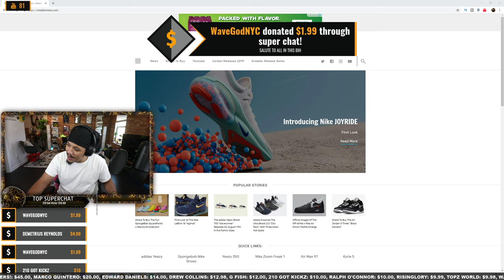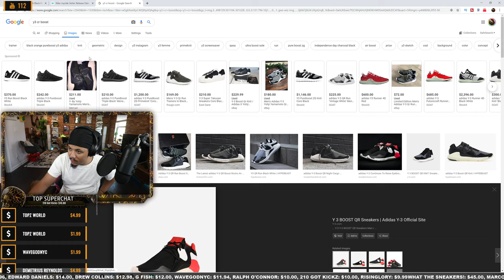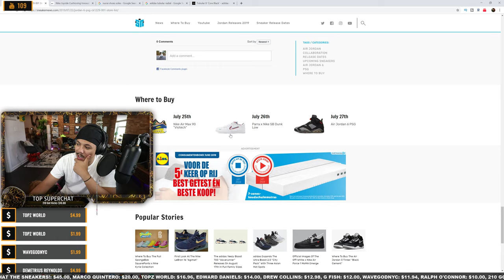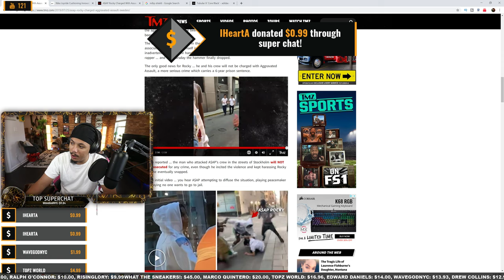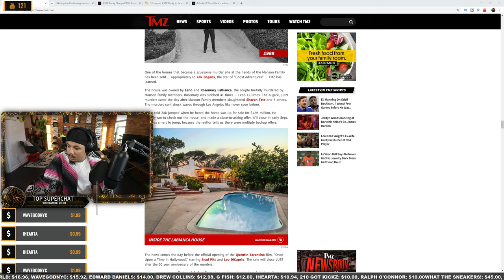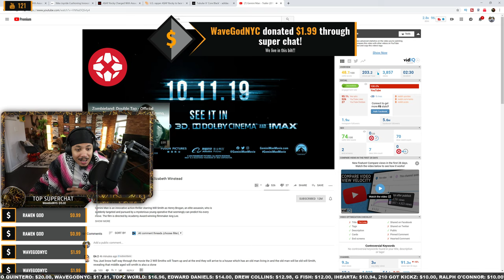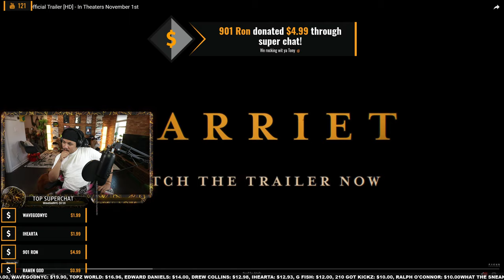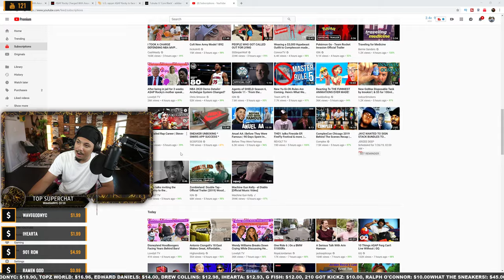CAN NIKE'S NEW JOYRIDE CUSHIONING COMPETE WITH ADIDAS BOOST ? ASAP ROCKY CHARGED WITH ASSAULT EP. 11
Today we talk about Nike's new JOYRIDE cushioning and if it can compete with Adidas' boost. Is Nike 5 years too late or are they on to something ? Also is this a little too close to what Puma has already done ? Also we talk on the current situation of ASAP Rocky in Sweden.